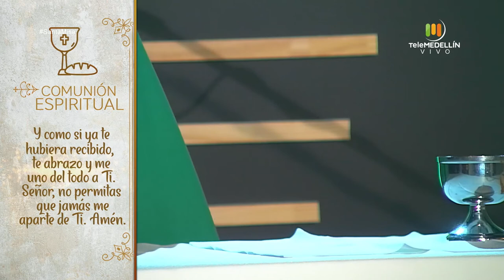SANTA MISA 3 de octubre de 2020 [Santa misa] Telemedellín